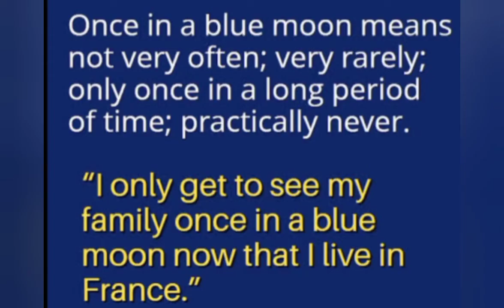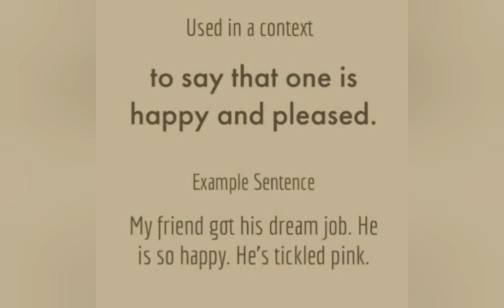Learn Idioms With Colours|English Idioms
THE BUZZ